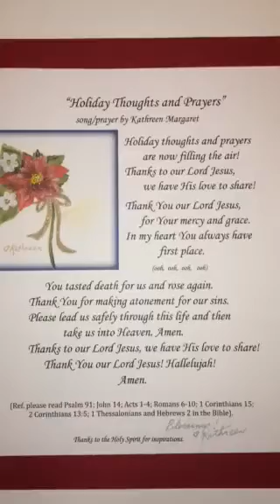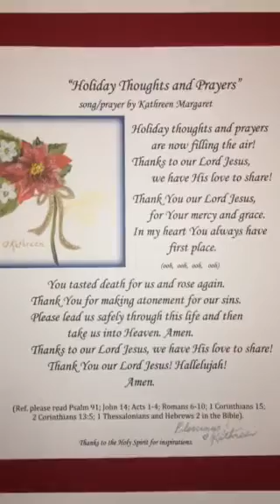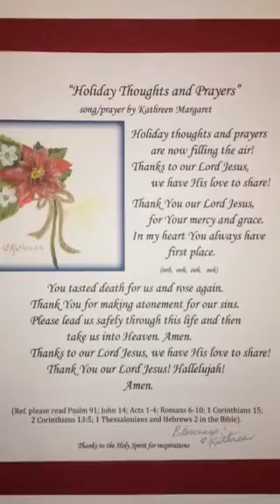Holiday Thoughts and Prayers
Song/Prayer by Kathreen